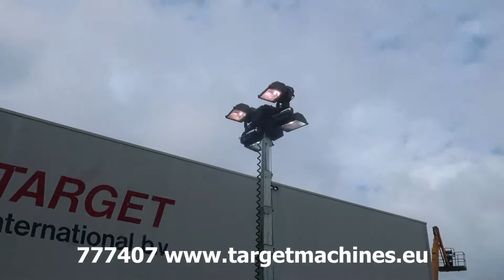777407 TOWER LIGHT VB9 ECO VB-9 LIGHTNING TOWER 4x400W W/GENERATOR 4KVA 2011 6591HRS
777407 TOWER LIGHT VB9 ECO VB-9 LIGHTNING TOWER 4x400W W/GENERATOR 4KVA 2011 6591HRS

TowerLight Srl manufacturer the world's largest range of
Lightning Towers and are aware of the need to "Help our Planet"
by reducing Emissions, Fuel Consumption, Transport Costs, Labour
Costs and the VB-9 incorporates all of those factors.
72% Reducing in fuel costs costs compared to other Tower Lights.
435% increase in running time up 320hours on one tank.

Kohler Diesel engine.
4x 400W Metal Halide lamps.
Alternator 230V Linz 50Hz 5KVA.
1x 16A 230V power socket outlet.
4pcs wind down legs stabilisers.
Transport size: 240cm length x 143cm width x 222cm height.
Weight: 970Kg.
Year of manufacturing: 2011.
Hours on meter: 6591hrs.
Serial number: 1102073.
Engine runs, generator gives power and 4x lights are working.
CE Certified.
SOLD